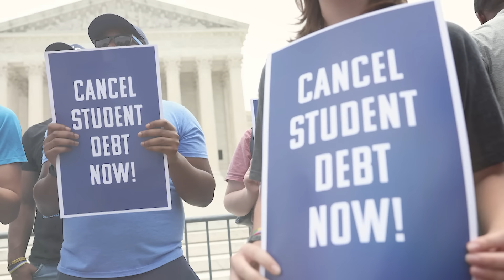Haiti: PM Ariel Henry Resigns, Will Gang Leader "Barbecue" Take Over? | Firstpost America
Haiti’s Prime Minister Ariel Henry has stepped down as the Caribbean Nation descends into further chaos. Meanwhile, the United States has pledged more aid worth $200 Million for Haiti. Gang Leader Jimmy “Barbecue” Cherizier has warned the International community from deploying troops in the violence-stricken nation.

Haiti | PM Ariel Henry | Resignation | Gang Leader | Jimmy Cherizier | Barbecue | Firstpost America | Eric Ham | War | Geopolitics | Global Economy | Firstpost | World News | Latest News | Global News | International News | Trending News